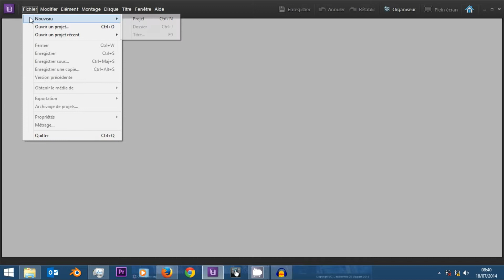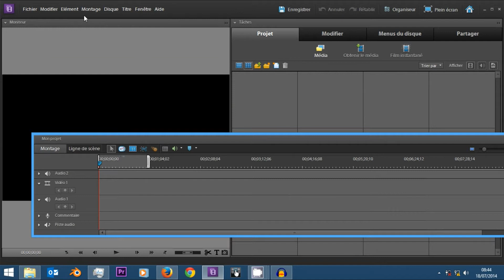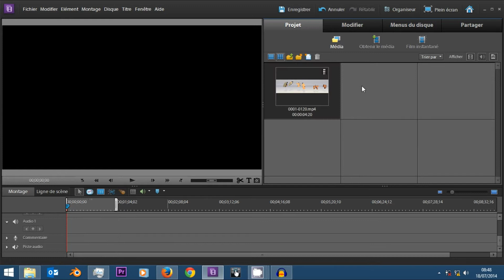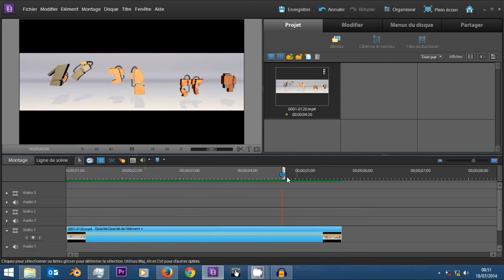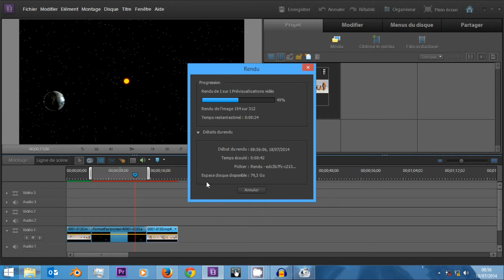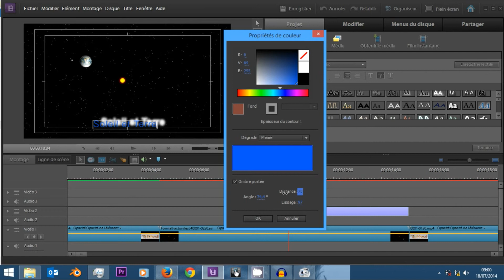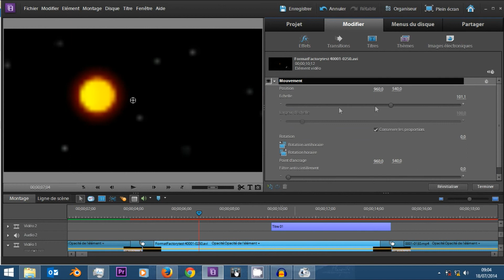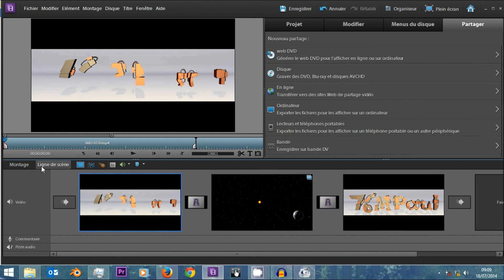Tutoriel : Interface et premier montage Adobe Premiere Elements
Petit tutoriel de prise en main d'adobe Premiere Elements. Il est composé d'une présentation de l'interface et des principaux outils de montage.
D'autres tutoriels viendront par la suite pour découvrir d'autres outils du logiciel.